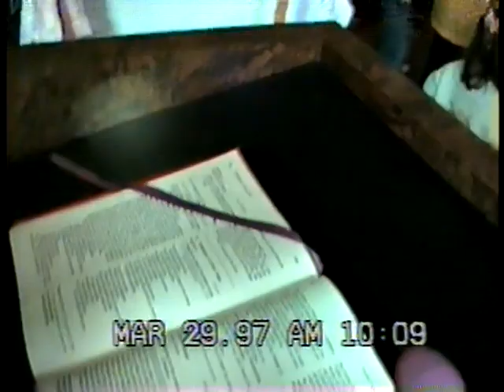Easter in Pennsylvania 1997 pt. 2